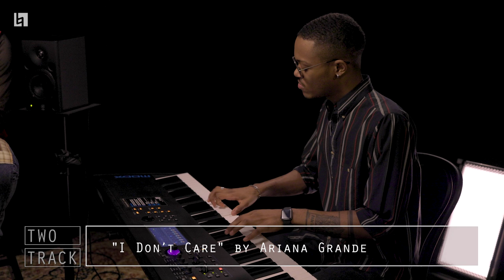Tyler Christian: Berklee Two Track I Pride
Tyler Christian performs “I Don’t Care” by Ariana Grande
and their original “Never See Me.” They share their story of coming out as nonbinary to celebrate the theme pride.

Tyler Christian is a 21-year-old artist, performer, singer-songwriter, and vocal arranger from just outside Atlanta, Georgia, now based in Boston. Having been brought up by the sounds and influences of almost all genres, they strive to create music that provides a new, inventive, yet nostalgic experience for listeners, helping Tyler and others express and find themselves. These influences range from Brandy, Beyoncé, and Ariana Grande to Fleetwood Mac, Nirvana, Tori Kelly, and even James Taylor. For a little over a decade, Tyler has known that music is the thing that keeps them going, and there’s nothing else that they are as passionate about.

Two Track is a music video series designed for Berklee’s YouTube and social media channels that features artists in an intimate setting with only one microphone and continuous camera takes. Each recording session will revolve around a single theme (i.e., connection, love, dreams) that can be expressed by the artist either through their track selection or through a short storytelling segment that will be recorded as part of the performance. The videos in this series will premiere at specific dates and times, but if you miss the premiere, each video will be public on the channel in continuity.

Set list
00:00 Intro
00:17 "I Don't Care" (Ariana Grande)
03:52 Pride (theme)
04:43 "Never See Me" (Tyler Christian)

Production credits:
Produced by Jeannie Greeley
Gimbal camera: Steffan Hacker
Additional cameras: Jeannie Greeley, Jihae Kim
Graphics: Steffan Hacker
Video editor: Isak Kotecki
Recording engineer: Andres Gonzalez Cardona
Assistant recording engineer: Justin Livingston
Mix engineer: Artur Vienna, Andres Gonzalez Cardona
A&R and pre-production: Jonathan Foo